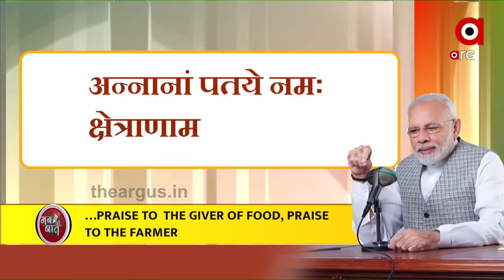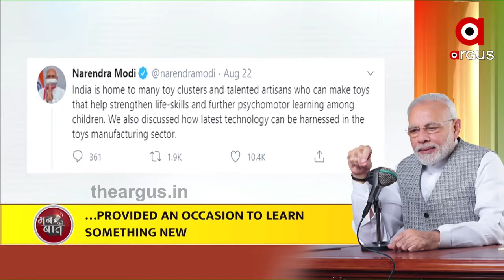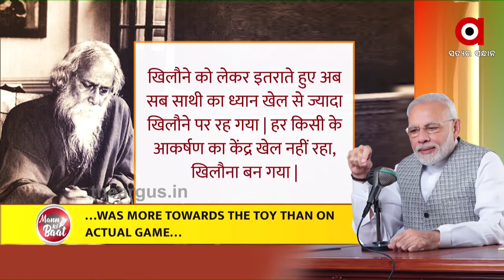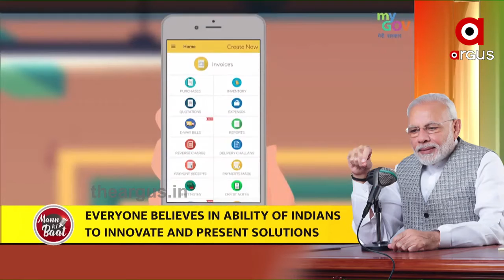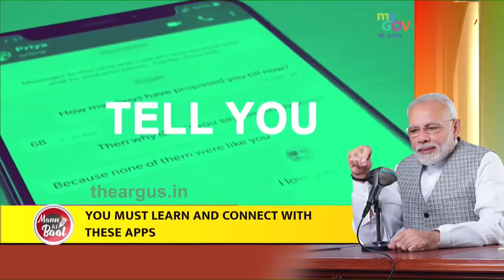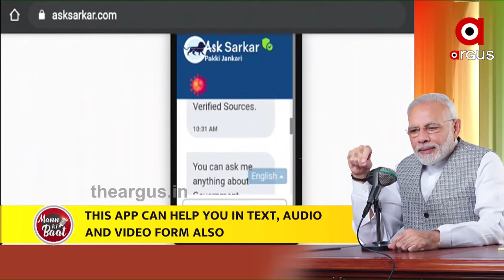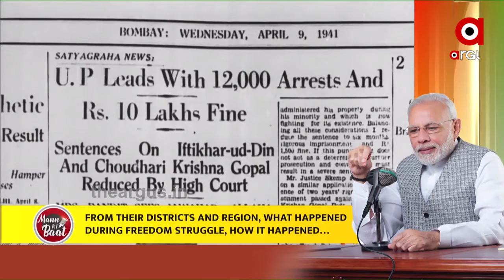68ତମ ମନ୍ କି ବାତ ରେ କଣ କହିଲେ ପ୍ରଧାନମନ୍ତ୍ରୀ ଶୁଣନ୍ତୁ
68ତମ ମନ୍ କି ବାତ ରେ କଣ କହିଲେ ପ୍ରଧାନମନ୍ତ୍ରୀ ଶୁଣନ୍ତୁ .